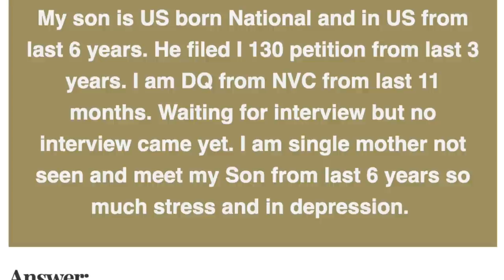How To Expedite Your Case At the National Visa Center To Get An Interview Date.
The information provided in this video is for general information purposes only. I am not providing legal advice, and this content does not trigger the attorney-client relationship. Although I am a lawyer, I am not your lawyer and you are not my client. To become your lawyer, we must first meet one-on-one and enter into a fee agreement for legal services. I am a licensed attorney by the State Bar of Michigan (in good standing). I'm also a member of the American Immigration Lawyers Association (AILA) and the Bar of the United States Supreme Court. This is also attorney advertisement.